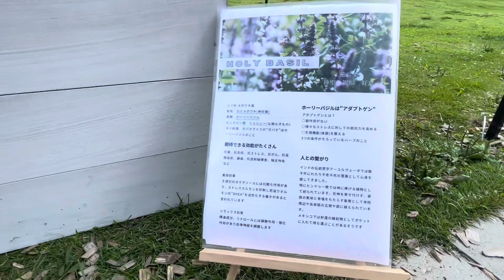2022.9/4片品マーケットに出店！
8beeat

【まーくんのハチミツ屋さん"8beeat"】
8beeat Instagram